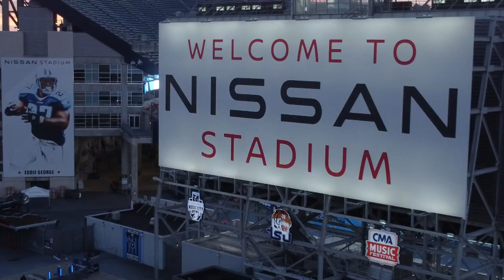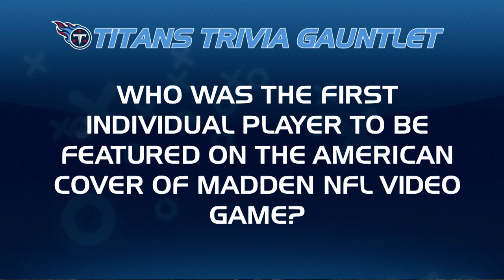Titans at Texans Week 18 | Titans Blitz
Lance Smith previews Sunday's Week 18 matchup against the Houston Texans at NRG Stadium.